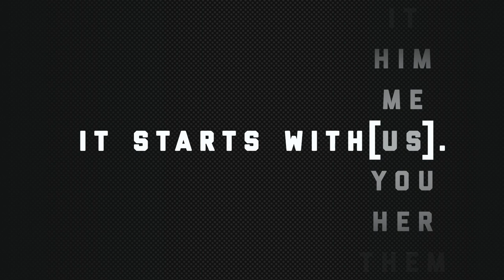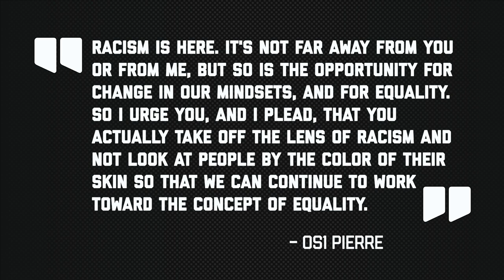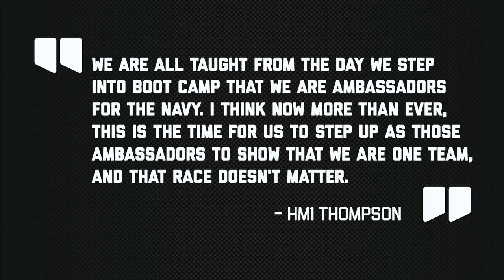CNO Gilday Message on Race Relations in the Navy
CNO Adm. Mike Gilday encourages a dialogue about race relations and inclusion within the Navy in this June 25, 2020 message. US Navy Video